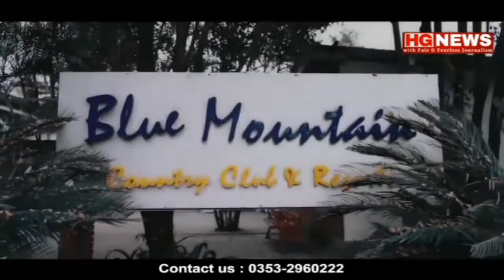BGPM is responsible if Tea Command is closed: LM Lama.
Bhagopramo is responsible if Tea Command is closed: LM Lama.
Bijanbari: Banshal Company's tea plantations have recently been closed by a single decision of the BGPM labor organization with an ultimatum till August 20. BJP district vice president LM Lama said that if this bandh becomes continuous, the responsibility should be taken by the GTA chairman and BGPM's labor organization. He said that on such sensitive issues, Tea Command was shut down by taking a single decision by ignoring other labor organizations in the mountains and saying that if it is closed like this, the workers' bonus will also be affected, and said that most of the workers are dissatisfied with this decision. He should have worked with other labor organizations as well, but Bhagopramo closed the tea plantation by a single decision instead of doing so, and they should bear the responsibility.

HG news is a leading online news channel with  fair  &  fearless journalism, we cover most of the places of Darjeeling hills, Siliguri, Tarai, Dooars, North Bengal, Sikkim,

so please keep up the love & support HGNews.